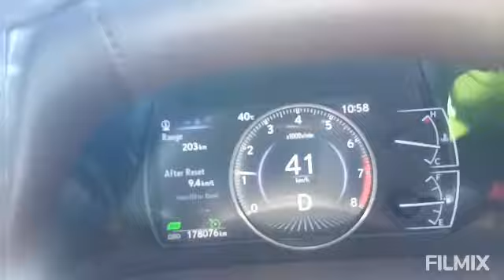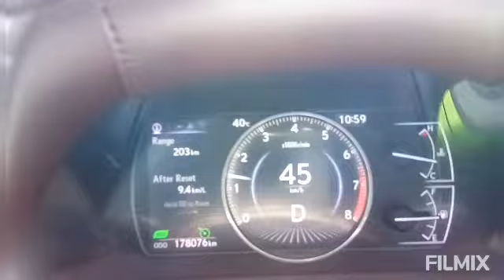The new road going to Khorfakkan